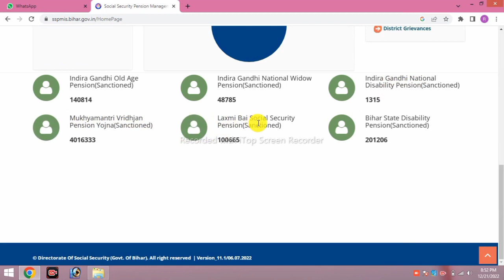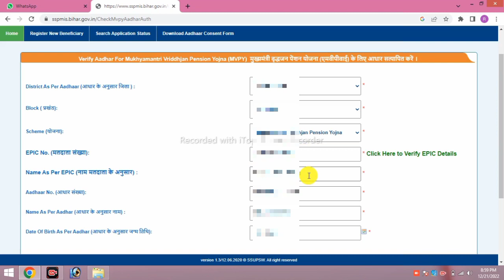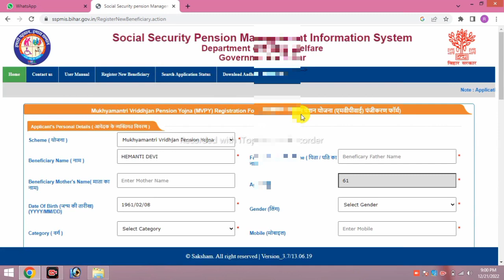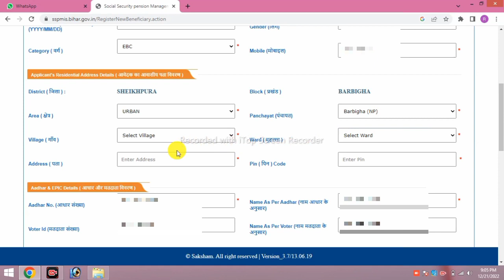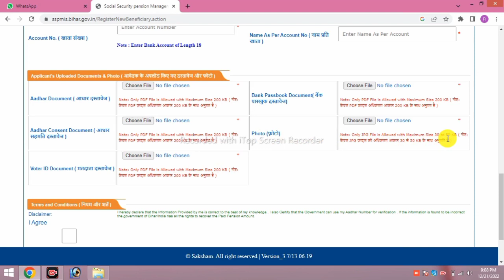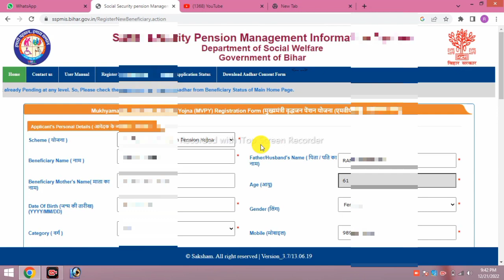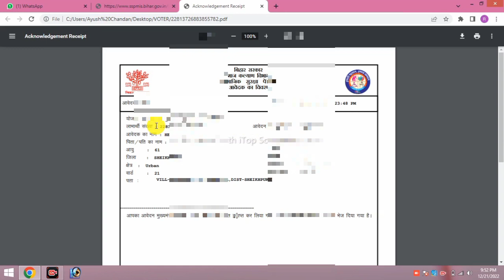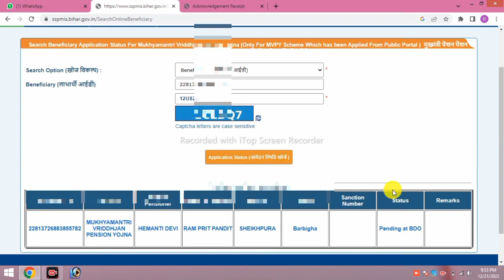बृद्धा पेंशन ऑनलाइन अप्लाई कैसे करें | Vridha Pensan Online apply | Penshan online apply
online apply official website MVPY